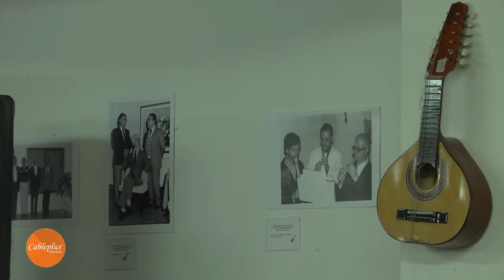La Casa de la Cultura de Guarne, fue batizada con el nombre "José Luis Zapata Sánchez"